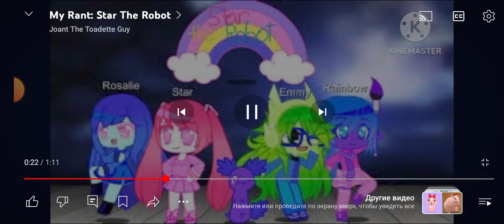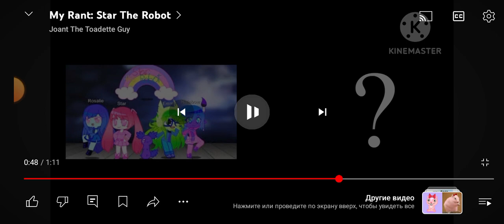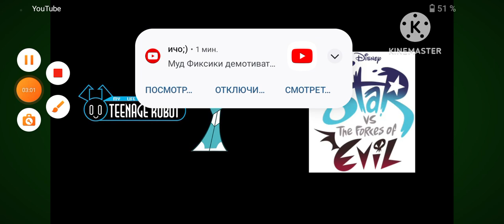Commentary Redux: @JoantTheToadetteGuy's rant on Star the Robot